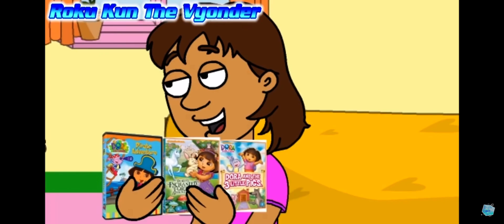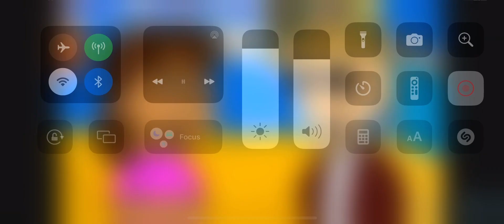Caillou and Dora Wish for TOO MUCH Stuff Using Magic Coins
For @SpinelFan2002!